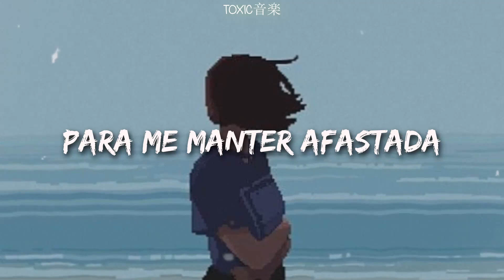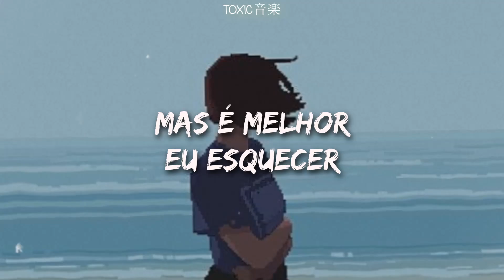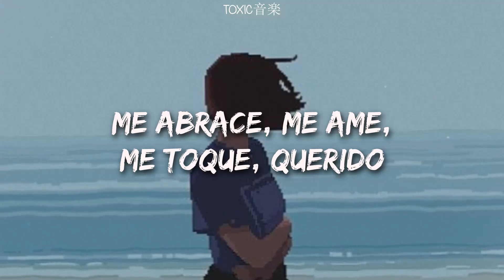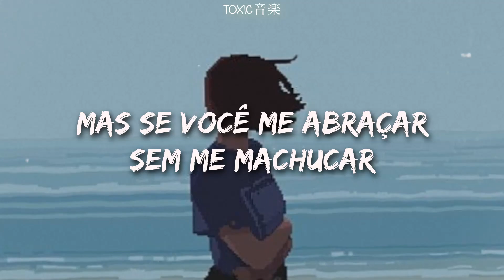há coisas que eu quero te dizer mas vou deixar você viver | Toxic音楽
♫:..｡♡ﾟ♫:..｡♡ﾟ♫:..｡♡ﾟ♫:..｡♡ﾟ

Oi toxiczinho, tudo bem? =^-^= Você conhece já meus canais? ♡

📝 Letra:

From your kiss, you're touching me
You try to push me out, but I just find my way back in
Violet, blue, green, red to keep me out, I win

There's things I wanna say to you, but I'll just let you live
There's things I wanna talk about, but better not to keep

You make me mad, I'm fire again